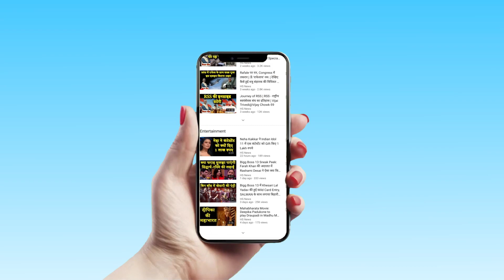Congress की Alka Lamba ने आप कार्यकर्ता को मारा थप्पड़ | Delhi Election | Hs news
Congress candidate and former AAP MLA Alka Lamba has slapped an AAP worker at a polling booth after he allegedly passed some comments on her son. As Alka Lamba attacked the Aam Aadmi Party worker in front of the polling booth in Majnu Ka Tila on Saturday, police officers present at the scene intervened as she raised a complaint with the officials.